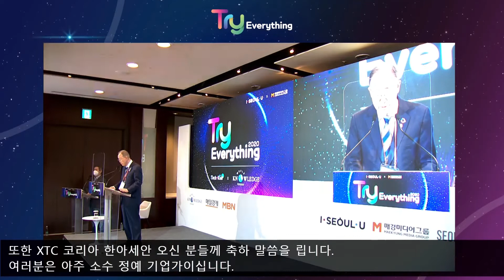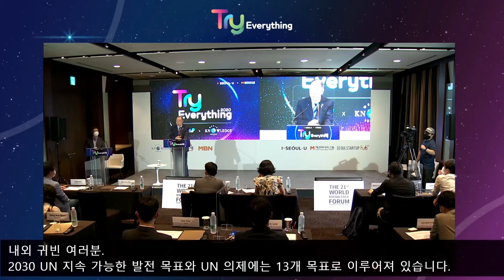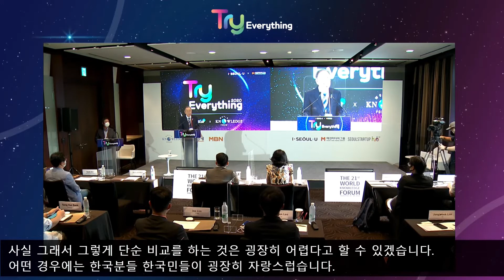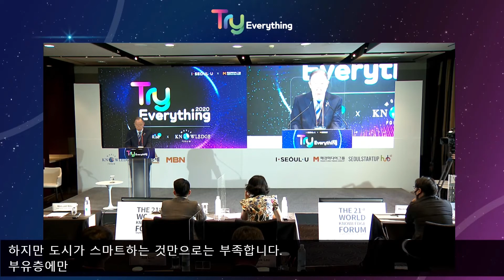[강연, 피칭, 경연대회] 2020 XTC 한아세안 경연대회(기조연설) - 전 UN 사무총장 반기문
[통역 안내사항]
영어로 진행되는 세션의 경우 한국어 자막이 제공됩니다.
한국어 제공 세션 중 통역 음성 관련해서는 아래 설정방법에 따라 성절하시면 하시면 영어/한국어 둘 중 하나만 청취하실 수 있습니다.
1. 데스크탑 스피커: 설정-소리설정열기-스피커-장치속성-오른쪽 왼쪽 밸런스 조절
2. 아이폰: 설정-손쉬운사용-오디오/시각효과 내 밸런스 조절
​3. 안드로이드: 설정-접근성-청각 보조 내 모노오디오 설정

[강연, 피칭, 경연대회] 2020 XTC 한아세안 경연대회
- 일시: 9월 16일(수) 16:50 - 19:00
- 장소: 신라호텔, 라일락
- 세션소개
세계 최대 사회혁신 스타트업 경진대회인 ‘익스트림테크챌린지(XTC·Extreme Tech Challenge)’ 한아세안 지역 컴피티션이 세계지식포럼 겸 Try Everything 공동 프로그램으로 진행된다. 이번 경연대회는 핵심 협력기관인 KDB넥스트라운드와 ‘넥스트유니콘’ 서비스 제공업체 ㈜하프스(HALFZ)의 지원으로 개최된다. 한아세안의 유망 스타트업 중 UN의 17가지 지속가능한 발전목표(SDGs)에 기반한 XTC 7대 카테고리에 속한 스타트업들의 참가신청을 받아 Top 10을 선정하여 IR피칭 무대를 가진다. XTC 7대 카테고리는 농업기술(Agtech), 환경기술, 교육, 활성화기술, 핀테크, 헬스케어, 스마트시티 분야이다. 우승자는 총 2개 업체이며 우승 업체에게는 내년 프랑스 파리 비바테크에서 열리는 XTC 글로벌 파이널리스트 진출권이 주어진다. 전 세계 유명 VC들로부터 멘토링도 받고 부상으로 KDB넥스트라운드 국내외 본선 진출권도 주어진다. 특히 반기문 전 UN사무총장이 특별한 연사로 나와 UN의 지속가능한 발전목표 달성에 한아세안 스타트업의 도전이 전해주는 의미와 그 가치에 대해 메시지를 전한다.

- 연설 주제: Future is Yours: 소셜 임팩트 실현을 위한 한아세안 스타트업의 도전

- 연사자
● 전 UN 사무총장 반기문
대한민국 최초로 유엔 사무총장을 역임했다. 2004년 1월부터 2006년 11월까지 노무현 정부에서 제33대 외교통상부 장관을 지냈다. 이후 2006년 10월에 유엔 총회에서 제8대 유엔사무총장으로 선출돼 한차례 연임을 거쳐 지난 2016년까지 재직했다. 그는 외무부 미주국장, 외교정책실장, 대통령 비서실 외교안보수석 비서관, 외교통상부 차관 등을 지낸 정통 외교관 출신이다. 2013년 ‘포브스’가 선정한 전 세계에서 가장 영향력 있는 인물 32위에 선정됐다. 2016년 미국 외교잡지 ‘포린 폴리시’는 파리 기후협정을 성사시킨 공로로 세계의 사상가 100인 중 한 명으로 반 전 사무총장을 선정하기도 했다. 학부는 서울대 외교학과를 졸업했다. 2018년 1월 하인츠 피셔 전 오스트리아 대통령과 반기문 세계시민센터를 공동으로 설립해 현재 공동의장을 맡고 있고, 같은 해 4월에는 ′아시아판 다보스포럼′으로 불리는 보아오포럼 이사장에 선임됐다. 2019년 4월부터는 보다 나은 미래를 위한 반기문재단 이사장과 미세먼지 범국가기구 위원장을 역임하고 있다.